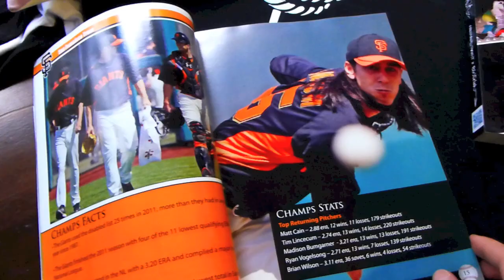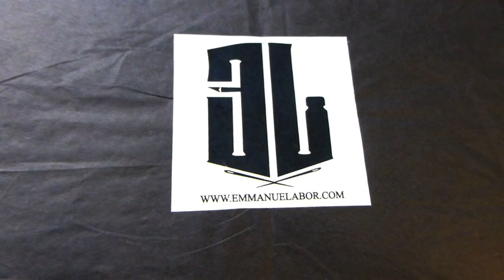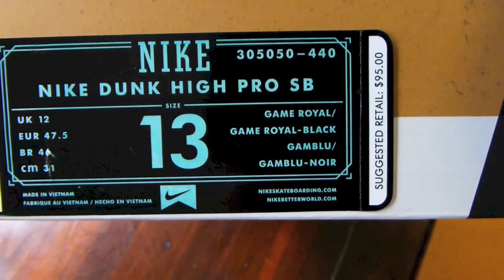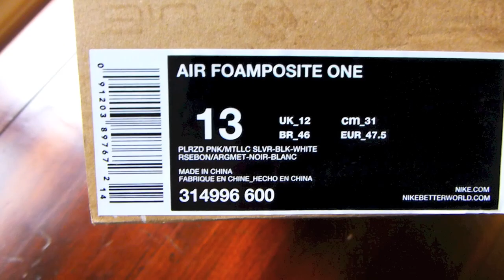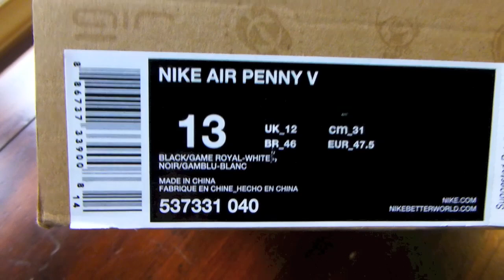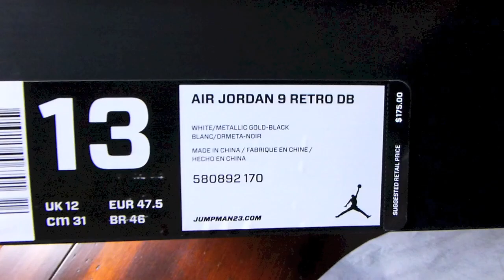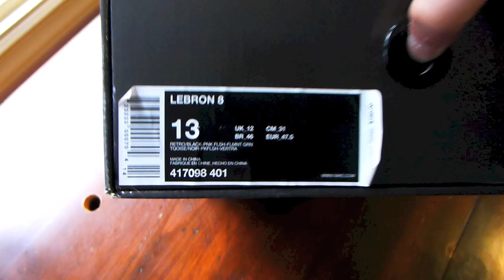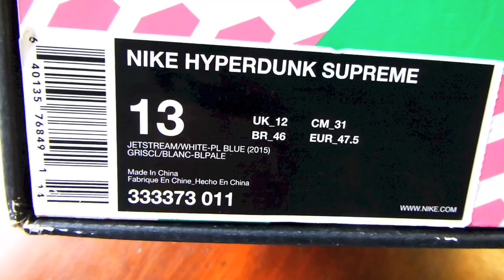19 New Pickups, Wake Up Wake Up Wake Up It's the First of the Month a New Sneakerhead Saturday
the First of December, 2012, in my eyes the Holiday Season is now upon us
Family will start to show up in the coming weeks, more good food to come
Wish everyone a HAPPY and SAFE Holiday Season.

Freehand Profit X BeSelah Collaboration Book
"Army of the Undeadstock" - INCREDIBLE BOOK!!!

The raffle is for the LeBron X Dunkman that released on 11/21/2012
It is $5.00 per entry with a max of 5 entries.

A Photo Magazine for all my SAN FRANCISCO GIANTS FANS out there!
A MUST HAVE FOR ANY GIANTS FAN - can be found at local safeway or grocery store

EmmanueLabor Sneaker Pillows
12x12 $40 - 18x18 $55 - 24x24 $70
He can do almost ANY Foamposite colorway minus Paranorman for now, but also taking Custom Orders

Props to my dude El Cappy for having an AWESOME Black Friday Sale
Shirts can be Purchased at elcap1of1.com
Follow On Instagram - @elcappy / Follow On Twitter - @ericmafuknlowry
El  Cap Logo Glow in the Dark tee
Jordanhead tee
Sample Keychain - All Red Jordan 6

Big Thanks to Big J for the Cali Mob Tshirt

Big Thanks to Turk aka BeycoaST

Nike SB "Eiffel 65" Dunks from friend in LA
Nike SB "Cheech and Chong 420" Dunks from Craigslist
Nike Foamposite One "Pearlized Pink" from Tommy at GrailStatus.com
Nike SB "Lucky 7" Dunks from SoleCollector
Air Jordan 4 "Bred/Black Cement" from Ryan aka shoeicidal1
Nike Air Penny V "Orlando" from Tommy at GrailStatus.com
Air Jordan 9 "Bentley Ellis/Crawfish" from homie in TX
Air Jordan 9 Doernbecher "Oswaldo Jimenez" from Turk aka Beycoast305 on yt, Beycoast415 on IG
Lebron 10 "Carbon/Black Diamond" from friend in OR
Lebron 8 V1 "South Beach" from Craigslist
Nike Hyperdunk 2010 "Sole Collector 10 Year Samples" from friend in SD
Nike Hyperdunk Supreme "2015/Marty Mcfly" from long time friend in AZ